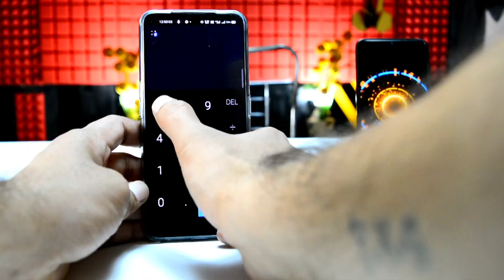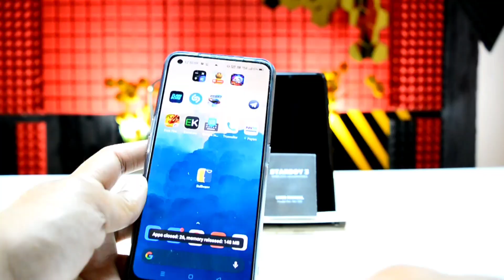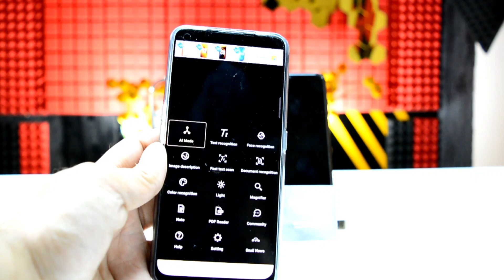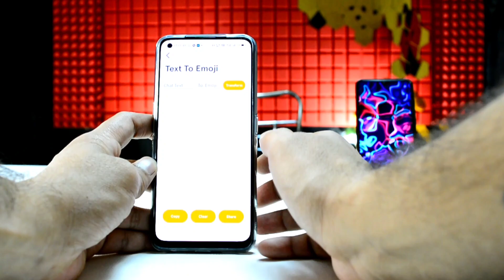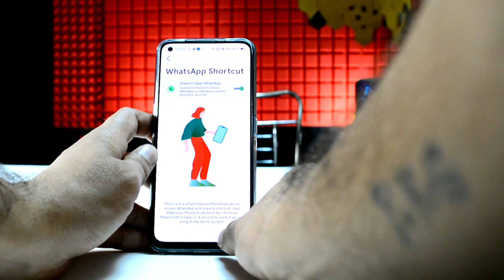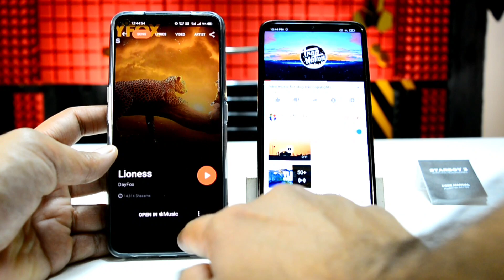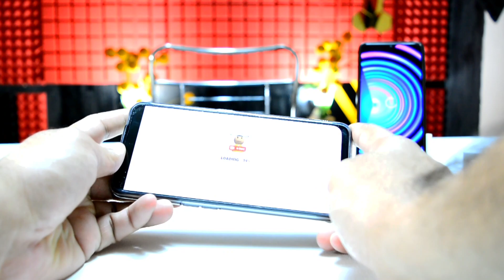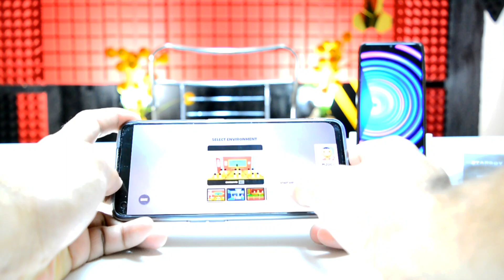Top 5 Awesome Android Apps For Smartphone| 5 interesting app you have to know...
Top 5 Interesting Android Apps For Smartphone/Amazing Apps/Best 5 apps android